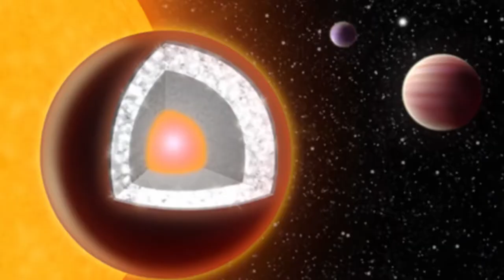7 नामुमकिन से दिखने वाले गृह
7 नामुमकिन से दिखने वाले गृह (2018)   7 Unbelievable and Bizarre Planets in Universe